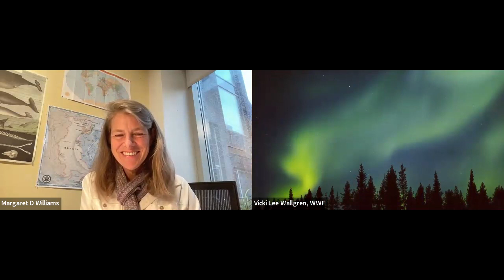COP28 Climate Outcomes: What Do They Mean for the Arctic?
Arctic Initiative Senior Fellow Margaret Williams hosted a debrief with Arctic experts recently returned from the United Nations Conference on Climate Change, COP28, on what the conference outcomes mean for the Arctic.